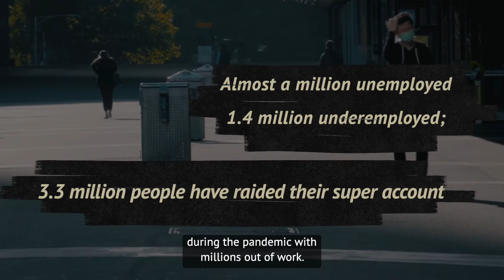CPSU's Melissa Donnelly on the Industrial Relations omnibus legislation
CPSU's Melissa Donnelly describes the Federal Government's plan to overhaul Australian workplace laws via the Industrial Relations omnibus legislation.